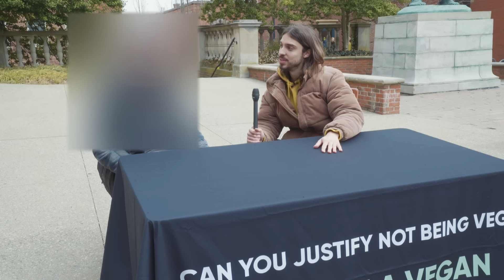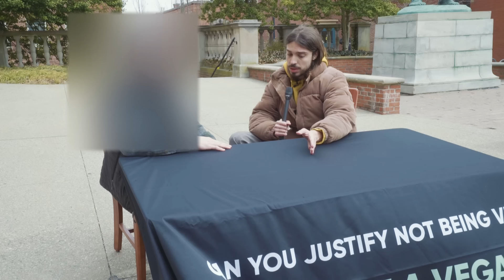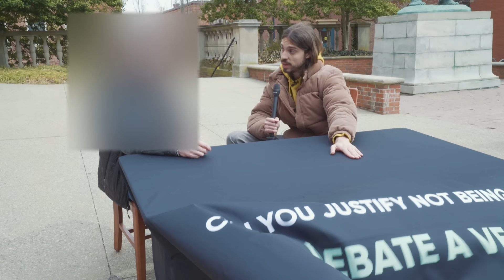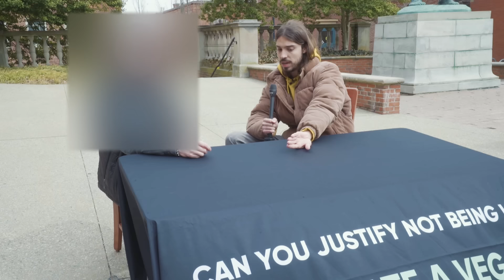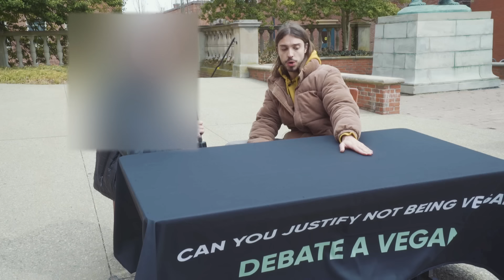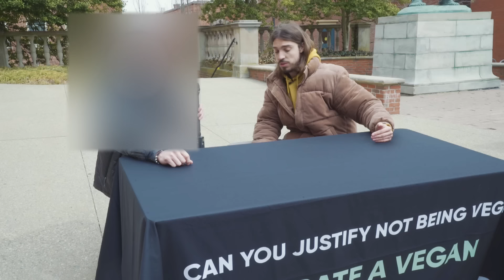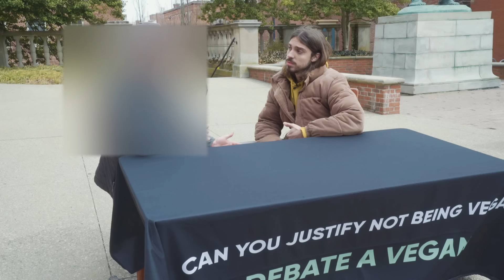Devout Catholic Debates Vegan on College Campus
✉️ Find out more about what I do & sign up to my newsletter